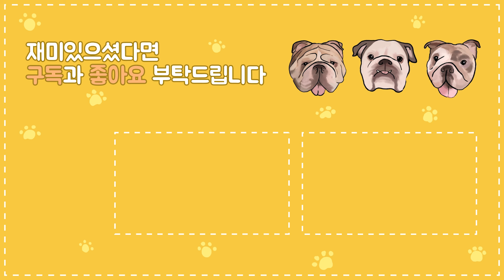[강아지 먹방] 욕심많은 강아지 dog tv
-1440pHD
[놀러와뚱챠땡 come on DCD]

안녕하세요! 불독 뚱챠땡입니다!
귀여운강아지 뚱챠땡이 밥을 먹어요!
강아지 먹방 영상 재생 눌러주세요!!

뚱이는 뭐가 아쉬운지, 아니면 밥그릇 사이에 사료가 끼었는지
그릇 설거지를 해요.

챠챠는 자기 공간에서 차분하게 깨작깨작 밥을 먹습니다.
(소근소근. 사실 챠챠는 입 짧은 밥 투정꾼!
가끔 엄마가 사료를 먹여도 준답니다 ㅠㅠ)

땡순이는 뚱이 닮아 먹성이 좋아서
밥을 매일 빨리먹고 이리저리 기웃거려요.

강아지 영상 봐주셔서 감사합니다.